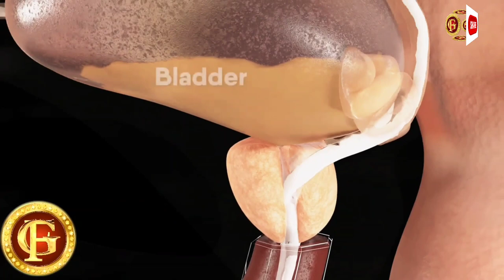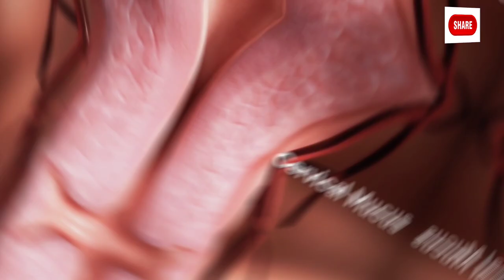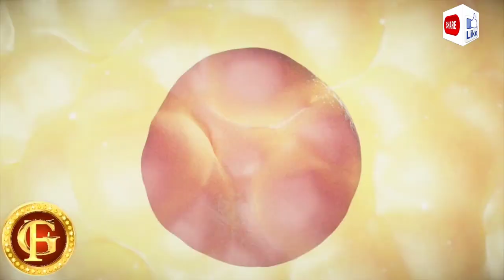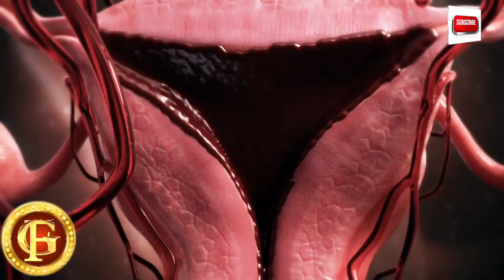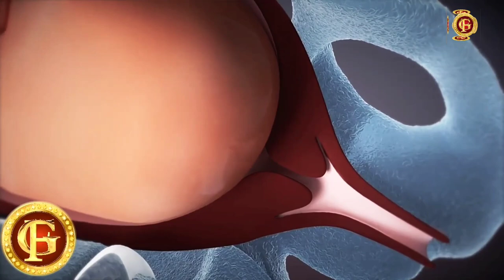how to meet sperm and egg in Kannada | Top interesting facts in Kannada gfacts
Gfactar Hello Everyone!
Welcome to gfacts.

how to meet sperm and egg in Kannada | How Fast Sperm Travels to the Egg

kannada gk facts
important questions of chemistry class 12
general knowledge facts in kannada
general question of science
top interesting questions
GK Questions
Kannada Quiz
ಕನ್ನಡ ಕ್ವಿಜ್ pdf
Kannada General Knowledge questions and Answers in Kannada PDF
ಕನ್ನಡ ಪ್ರಶ್ನೆಗಳು ಮತ್ತು ಉತ್ತರಗಳು

10 random facts about the world
etc.